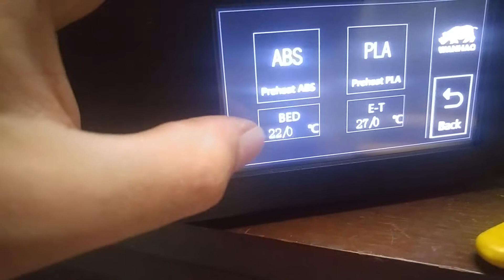Wanhao Duplicator i3 Heated Bed Fix!